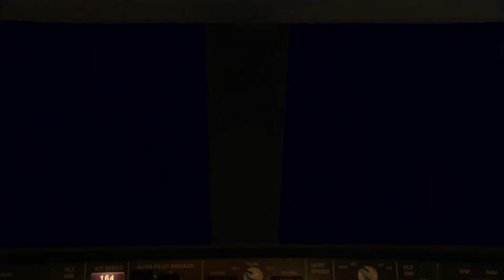Mayday: Air Crash Compilation | Ordinary World | Southeast Asia Special | Music Video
These types of videos

All animations are from the documentary series Air Crash Investigation

These types of videos are not meant to disrespect the victims of these accidents

Original Video Creators - Aviation Disaster, Myself, MrCow

Happy Independence Day Indonesia 🇮🇩🇮🇩🇮🇩!!!